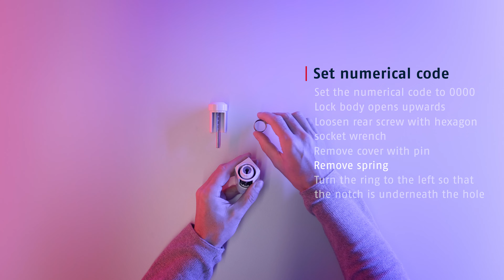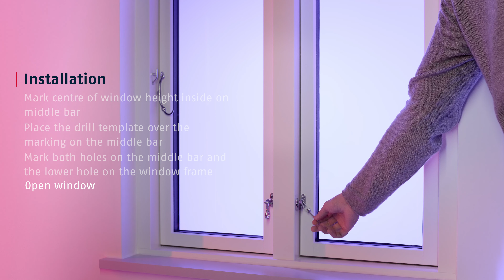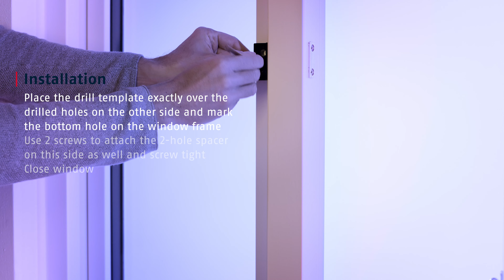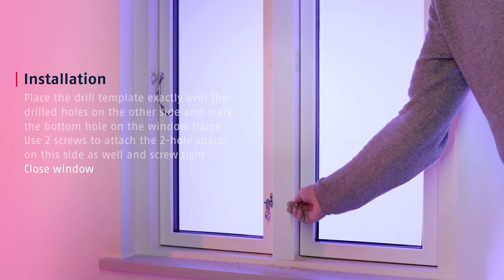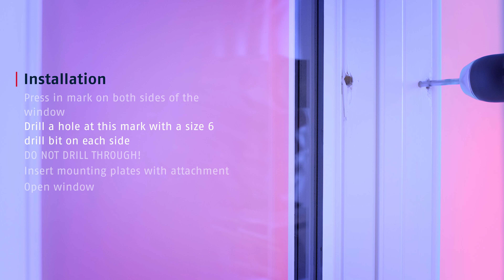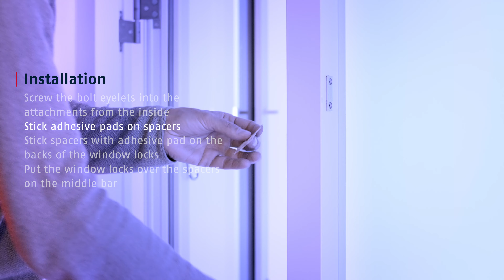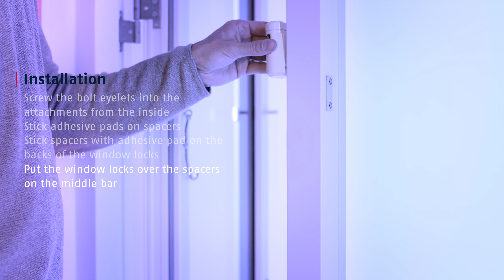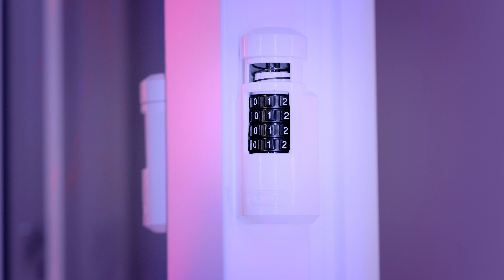ABUS Nordic | FTS15 window lock - How to install the window lock on double windows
Learn how to easily and step-by-step install the FTS15 window lock in double windows.

The ABUS Lindrucker FTS15 is a window lock with code wheel that you can install in wooden and wood/aluminum windows. The window lock can also be used for childproofing the windows.